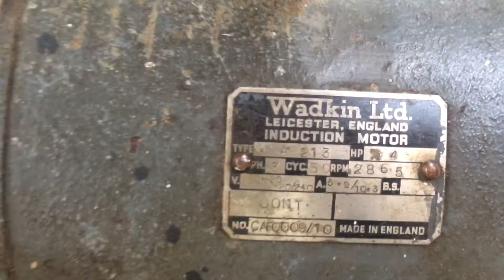Wadkin planer / thicknesser